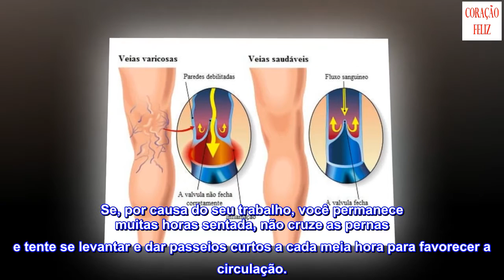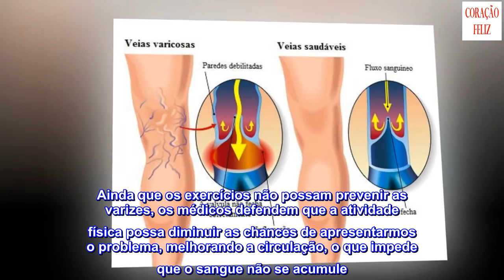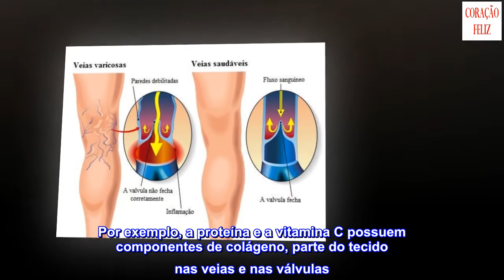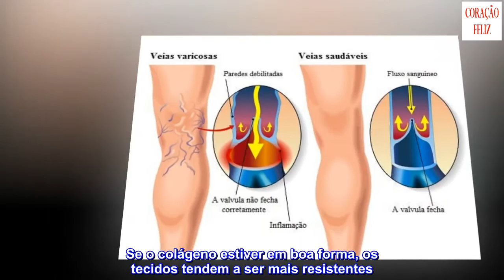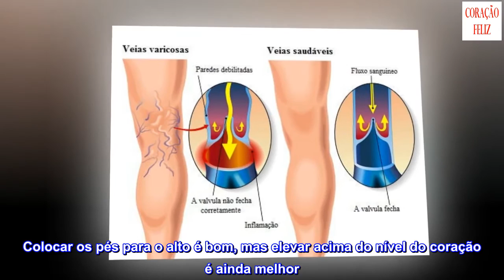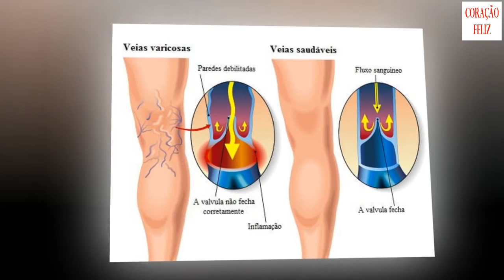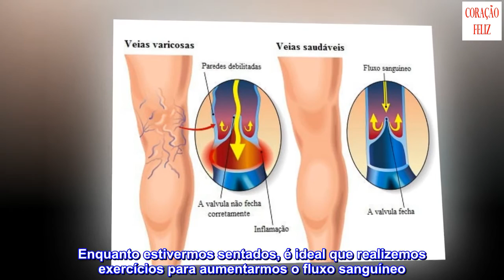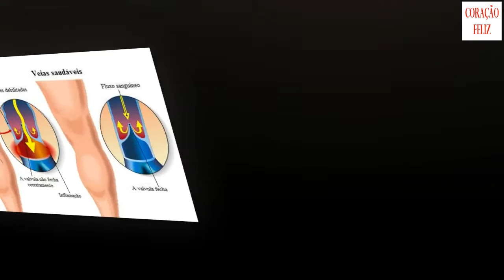Tratamento caseiro para as varizes